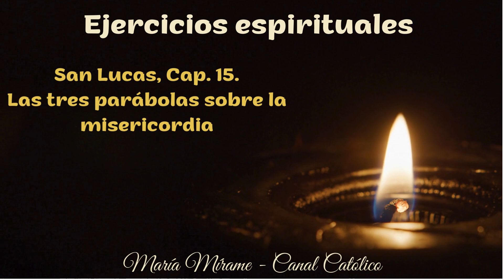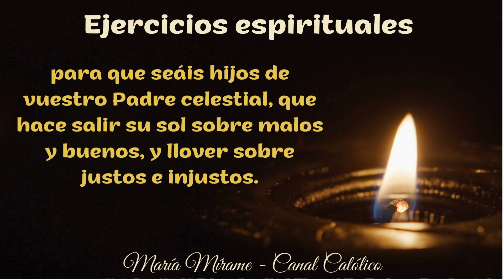🙏 Ejercicios Espirituales de junio, día 17: "Vamos a mirar a Jesús"